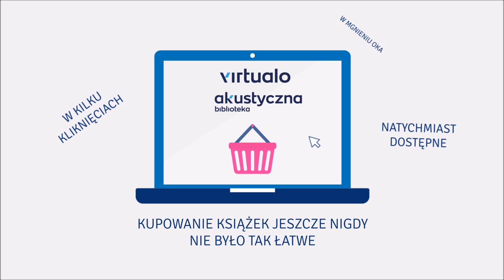Cal Newport "Praca głęboka. Jak odnieść sukces w świecie, w którym ciągle coś nas rozprasza"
W Pracy głębokiej ceniony autor i znany profesor informatyki Cal Newport mierzy się z rzeczywistością współczesnej epoki łączności. Zamiast dowodzić, że rozpraszanie uwagi jest złe, podnosi zalety jego przeciwieństwa – koncentracji. Książka jest podzielona na dwie części. W pierwszej autor argumentuje, że w prawie każdej branży praca głęboka przynosi ogromne korzyści. W drugiej przedstawia program systematycznych ćwiczeń, który opiera się na czterech zasadach i ma pomóc przestawić twój umysł i nawyki, abyś mógł opanować tę umiejętność.

W Pracy głębokiej, łączącej krytykę współczesnej kultury z praktycznym doradztwem, czytelnik znajdzie zapadające w pamięć opowieści – od kamiennej wieży w lesie, w której Carl Gustav Jung szukał skupienia, do podróży lotniczej do Tokio i z powrotem, dzięki której pionier mediów społecznościowych mógł skoncentrować się na pisaniu książki. Autor udziela też wielu rozsądnych rad, na przykład takich, że większość profesjonalistów powinna zrezygnować z mediów społecznościowych i że trzeba nauczyć się nudzić.

Praca głęboka to niezbędny podręcznik dla każdego, kto pragnie odnieść sukces w świecie, w którym ciągle coś rozprasza naszą uwagę.